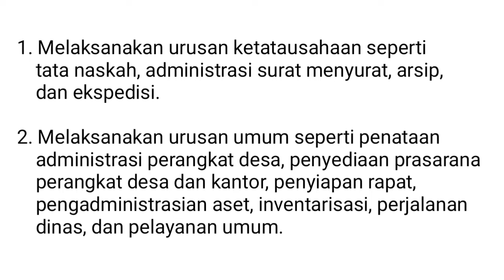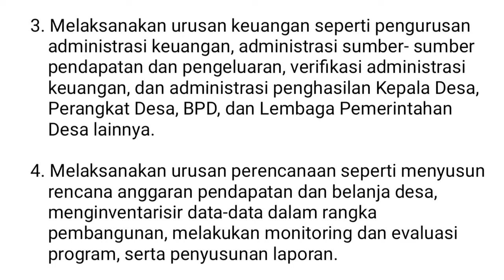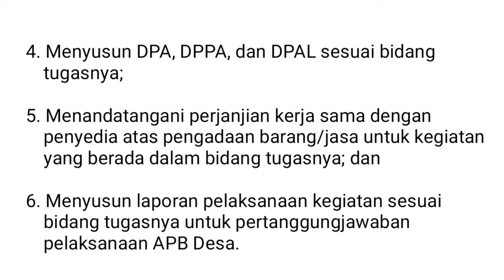TUGAS DAN FUNGSI KAUR UMUM DESA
VIDEO KALI INI MENJELASKAN TENTANG TUGAS DAN FUNGSI KAUR UMUM DESA.

Cara Pemberian Sanksi Bagi Perangkat Desa Yang Telah Melanggar Larangan, Baik Sanksi Administrasi, Pemberhentian Sementara dan atau Pemberhentian.

Cara Membatalkan Surat Keputusan (SK) Kepala Desa Atas Pemberhentian Sepihak Terhadap Perangkat Desa. Simak Penjelasannya Dibawah Ini 👇👇👇

TERIMA KASIH 🙏🙏🙏